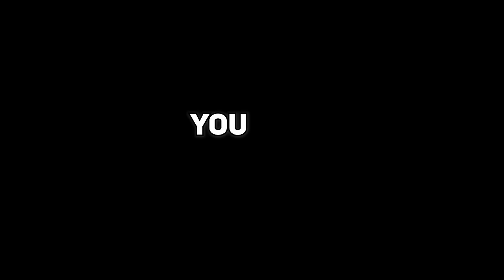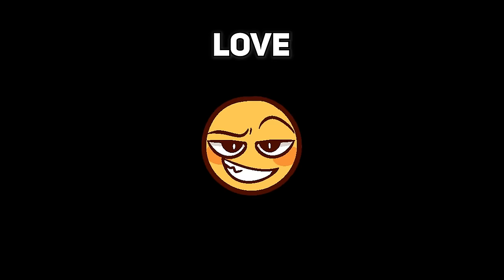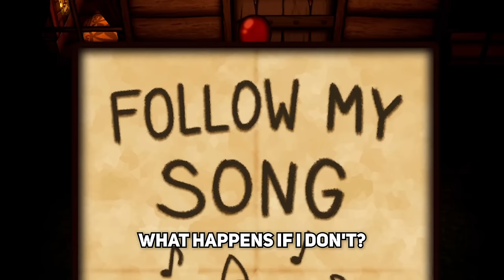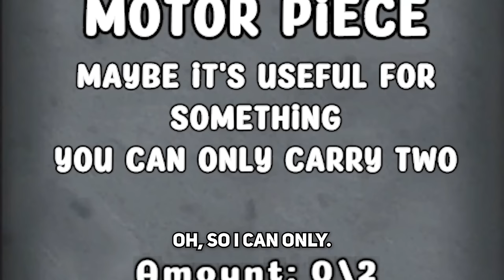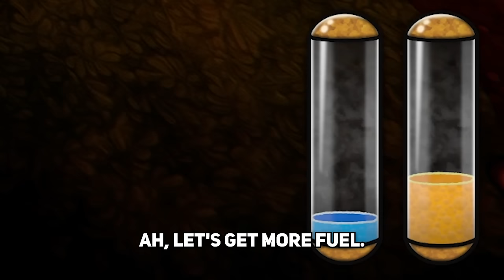I Survived Skinwalker Ranch!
I got hunted by a SKINWALKER - Pumpkin Panic
30,000 Likes and I'll release another horror video! :)

Edited by Kyori

If you enjoyed this, it would mean a lot if you leave a like on the video! Thanks 😊